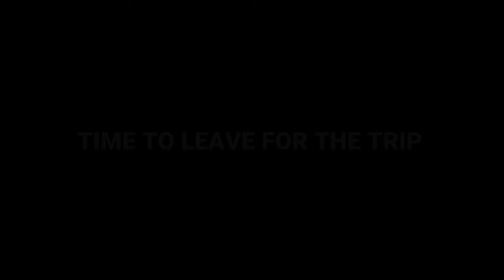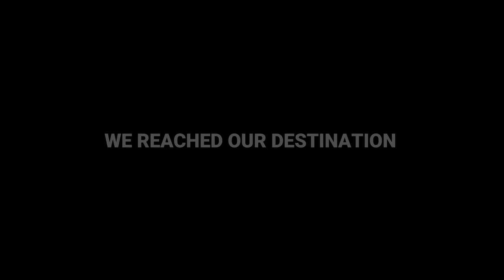Our Beagle's First Outdoor Trip to a Resort🐶🏖️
Hello there, I am Groot the Notorious Beagle, that's what my parents say. I like to Eat, Sleep, Poop, and Run around the house like a crazy dog.